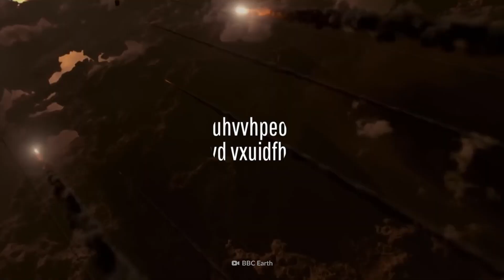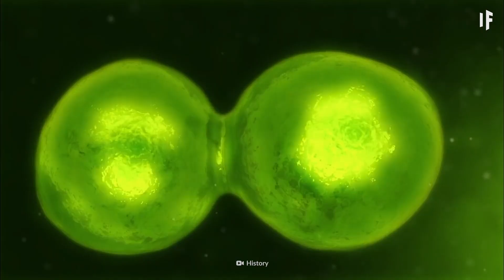Et si Jupiter était une planète rocheuse ?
Onze fois plus grosse que la Terre. Plus de 300 fois plus massive. Et un million de fois plus terrifiante. Jupiter ressemble à une belle boule de nuages tourbillonnants, mais son cœur constitue un enfer gazeux. Et si les choses prenaient une autre tournure pour la reine du Système Solaire ? Et si Jupiter n'avait pas du tout été une géante gazeuse ? Et si, au contraire, elle avait été une géante rocheuse ? À quoi ressemblerait sa surface ? Qu'est-ce qui pourrait rendre ce monde habitable ? Et que se passerait-il si vous essayiez de marcher à sa surface ?